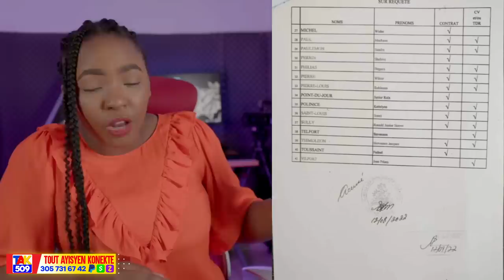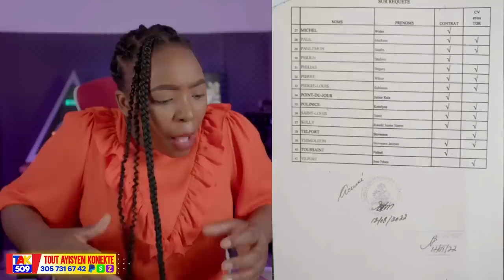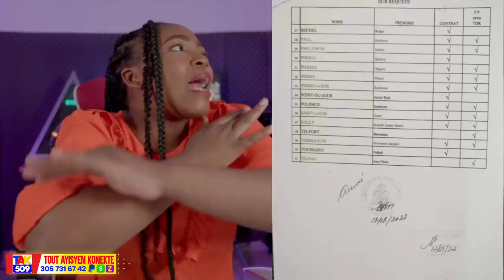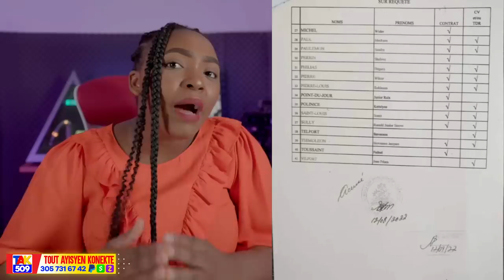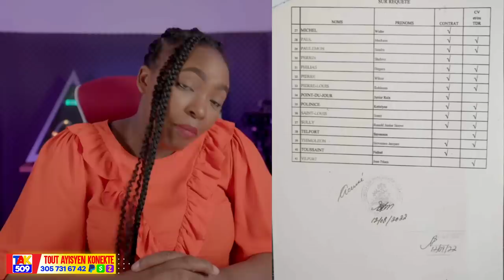Skandal nan palè..Vitelòm Kidnape ap Fanmi Polisye..Babekyou gate Jwèt la /Fouco